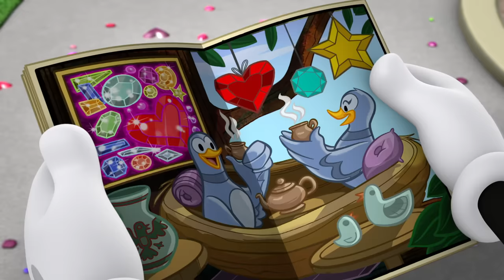Mickey's Special Delivery! 💌 | Mickey Mouse Hot Diggity Dog Tales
The feathers hit the fan when Mickey and Pluto lose Minnie’s Valentine’s Day card!

Watch Mickey Mouse Mixed-Up Adventures on Disney Junior and in the DisneyNOW app!

Hot Dog! Get mixed-up with Mickey and all of his pals in his new house in Hot Dog Hills! Mickey, Donald, Goofy, Minnie, Daisy, Pluto and Chip 'n Dale have brand new surprises in store! Whether they're looking for a unicorn, teaching kids how to play baseball or taking care of a litter of mischievous kitties, Mickey and his friends always have a great time with a happy mix of friendship, teamwork, community, adventure and tons of laughter and joy!